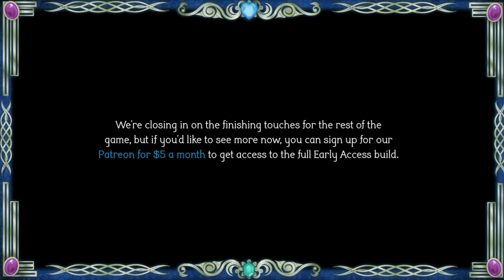The Groom of Gallagher Mansion (Demo) - A lonely groom want to be married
I recorded this game in 38 duration...

=outro music=
Nav - Type
pc
pcgame
pcgames
pcgamer
pcgamers
pcgaming
gameplay
walkthrough
playthrough
gamepc
thegroomofgallaghermansion
visualnovel
darkfantasy
visualnovelgame
visualnovelgames
darkfantasygame
game
games
gamer
gamers
gaming
gamings
demo
demogame
demogames
android
android
androidgame
androidgames